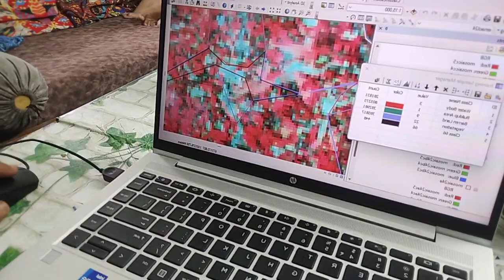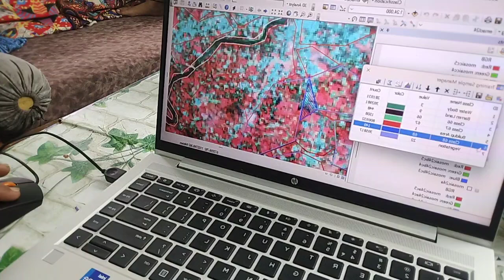Me working in Arc Gis